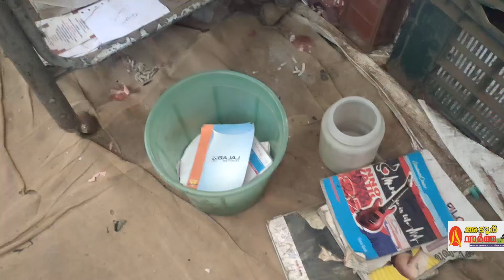മുണ്ടപ്പള്ളി പച്ചക്കറി കടയിൽ മോഷണം 9000 രൂപ കവർന്നു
adoorvartha